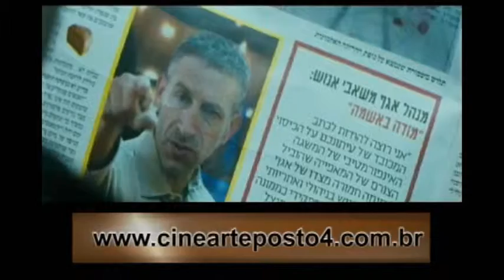Cinezen 22 09